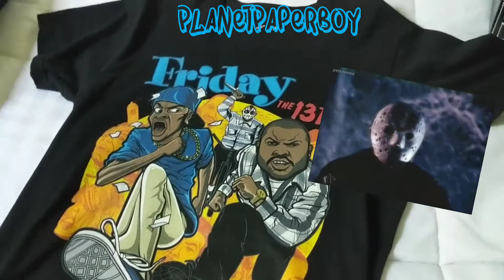Nike PG 2 "Mamba Mentalitiy" on foot/Kyrie 4 "Mamba Mentalitiy on foot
Very happy to pick up the pg 2 Mamba day aka Mamba Mentalitiy and also Kyrie 4 Mamba Mentalitiy review for you guys happy Friday the 13th